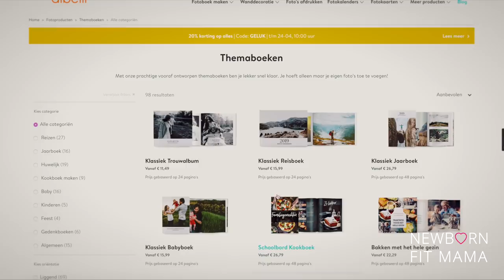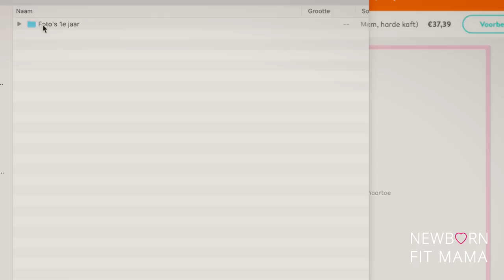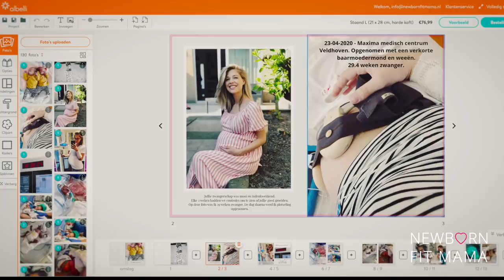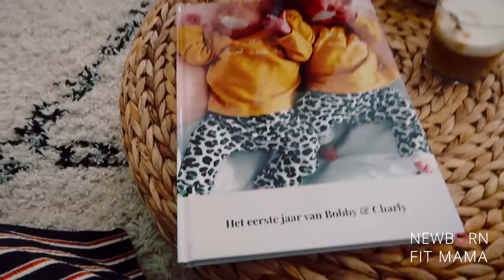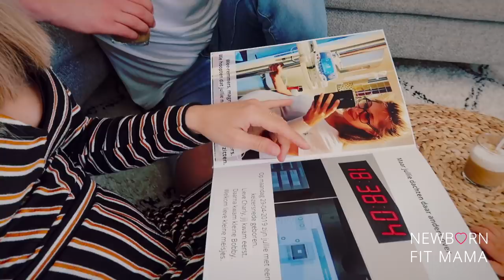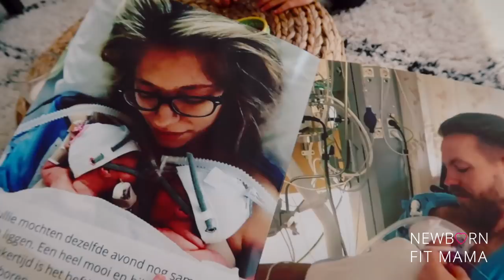KWETSBAAR en MOEILIJK😥 Mijn EERSTE ONTMOETING met onze TWEELING 🙏🏻1 jaar geleden | VLOG 58 | NBFM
Leuk dat je weer kijkt! Dit keer een best heftige vlog, vind ikzelf. Maar kwetsbaarheid geeft ook wat puurs, en daarom deel ik hem graag met jullie. Laat je een berichtje achter? Liefs, Kimberly

Gebruik de kortingscode NBFM25 voor 25% korting op alle fotoboeken bij . Geldig t/m 18 mei 2020!

Deze vlog bevat een samenwerking met Albelli.

| SOCIAL MEDIA |

Liefs,

Kimberly